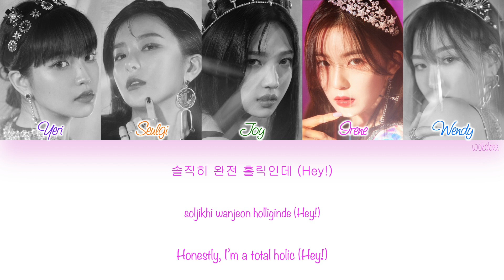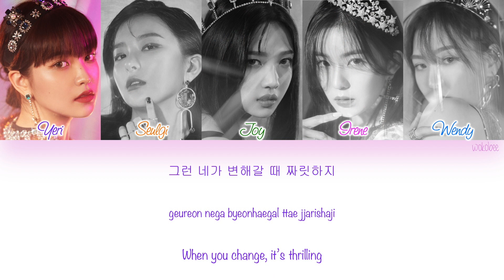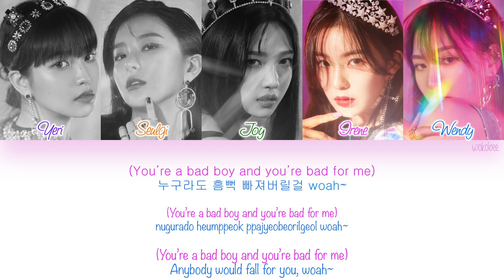[HAN|ROM|ENG] Red Velvet (레드벨벳) - RBB (Really Bad Boy) (Color Coded Lyrics)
Red Velvet (레드벨벳) - RBB (Really Bad Boy) with Hangul, Romanization and English subs.

[SONG INFO]

Title: RBB (Really Bad Boy)
Artist: Red Velvet (레드벨벳)
Album: RBB - The 5th Mini Album
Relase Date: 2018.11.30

Lyrics: Kenzie
Composer: Kenzie, Timothy 'Bos' Bullock, Sara Forsberg, MZMC
Arrangement: Timothy 'Bos' Bullock

[COLOR CODE]

Purple - Yeri
Orange - Seulgi
Green - Joy
Pink - Irene
Light Blue - Wendy
Black - All

[TRACKLIST]

02. Butterflies
03. So Good
04. Sassy Me (멋있게)
05. Taste
06. RBB (Really Bad Boy) (English Ver.)

[CREDITS]

Color Coding: colorcodedlyrics.com + Pirate Myoui (Youtube)

You can also make requests on my twitter where I'll keep you updated with my channel activities ^^